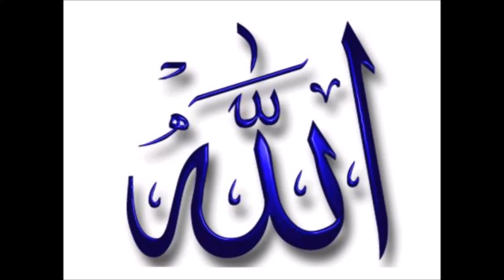le Coran Sourate 101